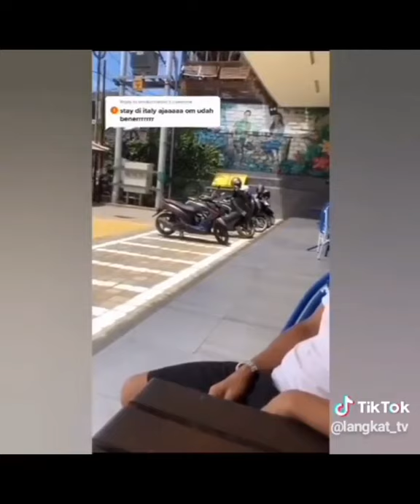edy mulyadi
video tiktok ini viral. setelah ayah dari pemain Sampdoria Emil Audero mulyadi mengungkapkan bahwa anaknya tidak akan membela timnas dan itu hanyalah sebuah mimpi.